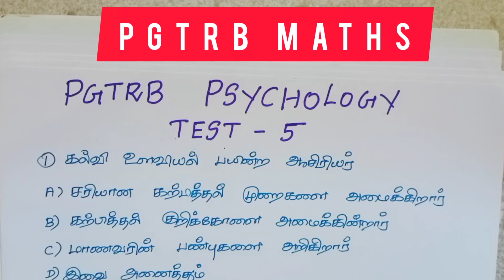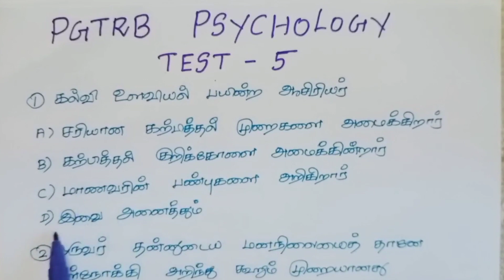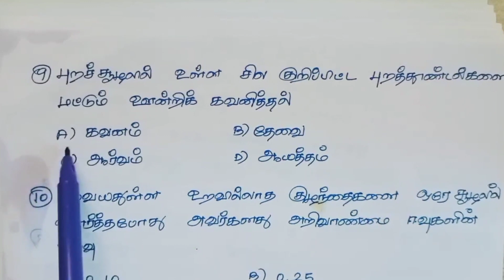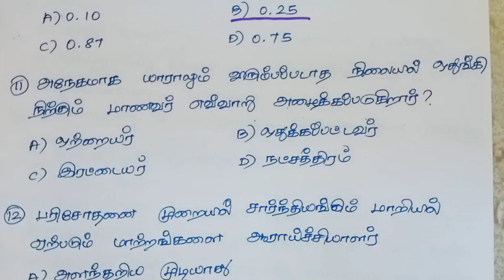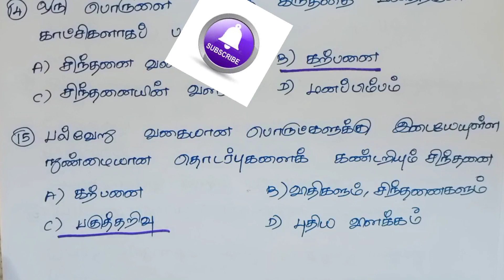PGTRB | PSYCHOLOGY | MODEL QUESTION AND ANSWERS | mock test 5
PGTRB
 PSYCHOLOGY
 MODEL QUESTION AND ANSWERS

 @PGTRB MATHS ​